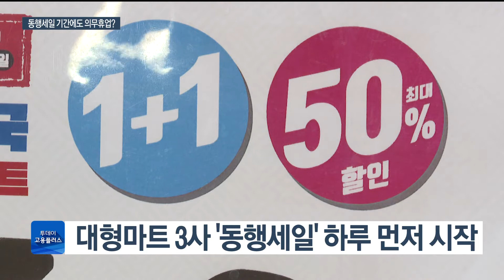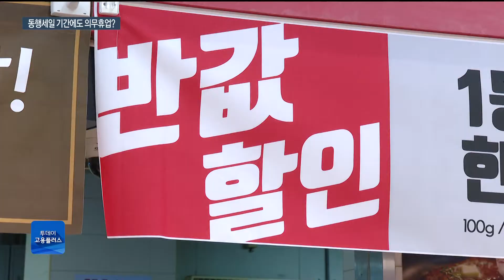박하윤 아나운서 [투데이고용플러스] ‘동행세일’ 먼저 시작한 대형마트…의무휴업 속앓이20200626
26일부터 코로나 내수 불황을 뚫기 위한 전국 동시세일인 ‘대한민국 동행세일’이 시작됩니다. 그간 실적 부진에 시달리던 대형마트들은 하루 먼저 일제히 행사를 시작했는데요. 겉으로는 더 적극적인 것 같은데 왜 먼저 시작했는지 한지이 기자가 취재했습니다.